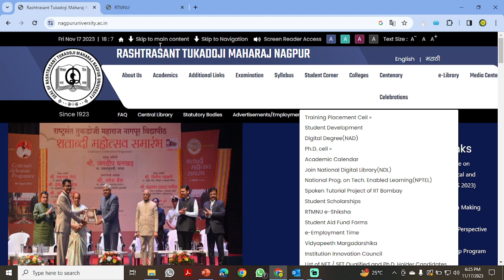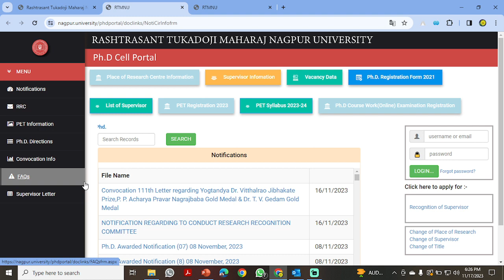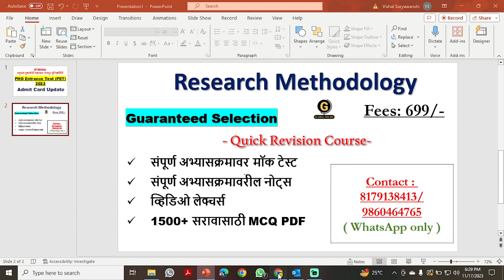RTMNU PET 2023/Hall ticket Update/How to Download Admit card?/Nagpur university PET 2023 PhD Exam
In this video we have discussed about Update regrading admit card for RTMNU PhD Entrance Exam 2023.

Online Courses available on Global Online app:

           1.UGC NET ECONOMICS
           2.UGC NET COMMERCE
⏩ KSET
⏩ APSET
⏩ MHSET Chemistry
⏩ MHSET Economics
⏩ MHSET Commerce
⏩ MHSET Management
⏩ TNSET Paper 1
⏩ TNSET Chemistry
⏩ TNSET Economics
⏩ TNSET Commerce
⏩ TNSET Management

Follow us on :